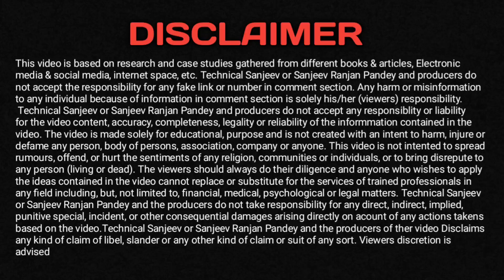Top 5 Instant Personal Loan App | without Income Proof/Cibil Score | FAST LOAN New App 2022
FAST LOAN New App 2022
how to get loan without income proof
Top 5 Personal Loan Apps
FAST Loan New App
without Salary Slip loan
Cibil Score Loan New Apps 2022
top 5 loan apps 2022
top 5 online loan apps 2022
top 5 personal loan app
top 5new loan apps instant loan
new application 2022
top 5 low interest loan app loan 2022 online top 5 loan apps